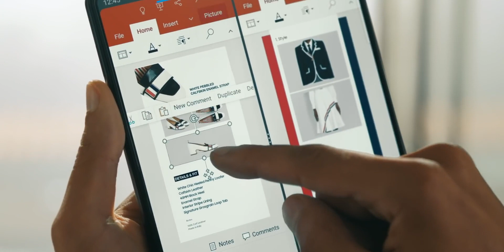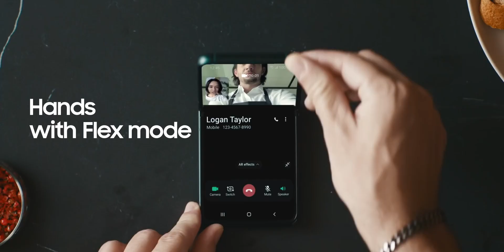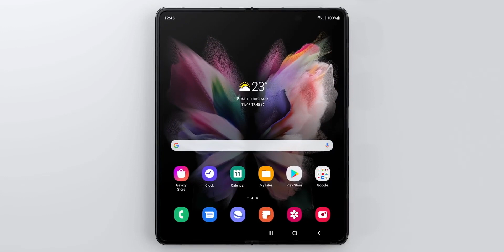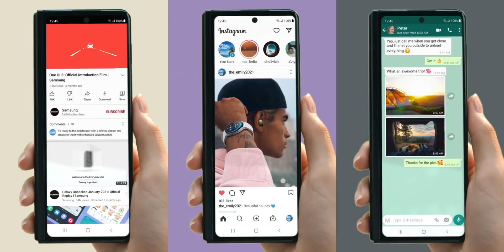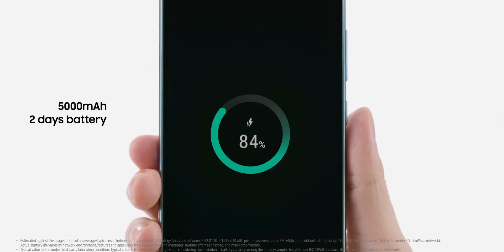Why Google is Helping Samsung?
Google is Helping Samsung in making the products. Yes Samsung Phones getting more and faster updates than Pixel phones. Samsung has a watch with Google Wear OS. We haven't seen anything like this from Google. So why Google and Samsung are good friends. Let's find out in this video.

Intro: 00:00
Samsung is Biggest Android Maker: 00:58
Samsung Can Challenge Google: 01:47
Competing with Apple: 02:50
Google Lacks in Hardware: 03:44
Big Competition from Others: 04:46
Big Threat to Android: 05:48
This Won't hurt Sales of Others: 06:29
Google + Samsung = Android Ecosystem: 07:23
Conclusion: 08:05